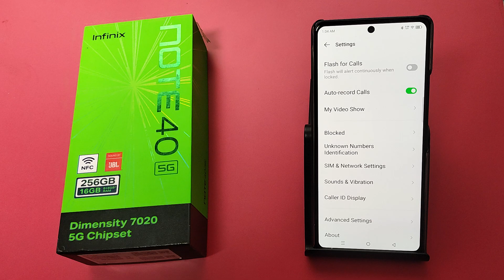How to disable call recording in Infinix Note 40 5G || Infinix me call recording band kaise karen